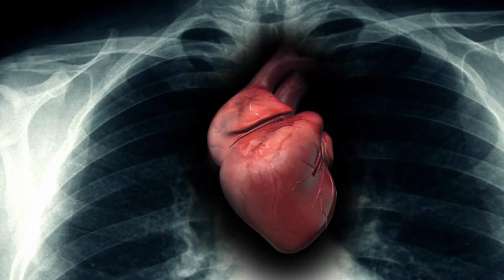Jan Vision Gift ~ Journey into your heart.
Keia Lavine, HHP., CHT., C.MI., 500ERYT, and Initiated Medicine Woman shares this inspirational content with you. Keia Lavine helps people find transformation, spiritual development, and heart-centered, authentic living through teachings about the structure of alchemy, the medicine path, as well as content from shamanic, esoteric, metaphysical, and the quantum realm.  She teaches alchemy for creating your dreams, experience, expression, and full embodiment.  Meditations, Teachings, Breathwork, Wisdom Lessons, and Alchemy of the Spiritual Warrior.